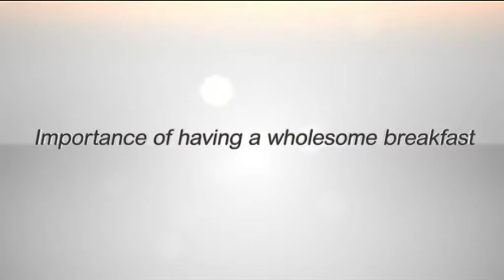Importance of having a wholesome breakfast - Parent's Take